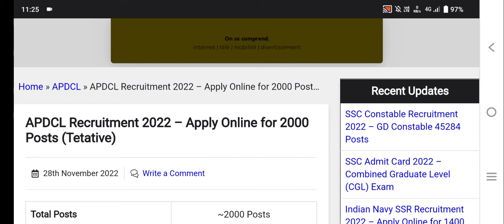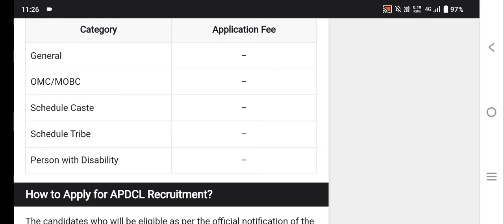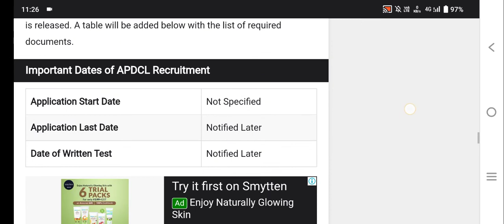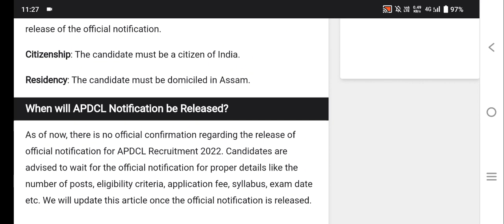Assam Power Distribution Corporation Limited Recruitment 2022-23 || Assam Job News Today #2022-23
APDCL Recruitment 2022-23

apdcl
apdcl previous year question paper
apdcl new recruitment 2022
apdcl recruitment 2022 syllabus
apdcl exam preparation assam
apdcl exam syllabus
apdcl new update today
apdcl exam pattern
apdcl exam preparation
apdcl vacancy 2022
apdcl recruitment 2022 qualification
apdcl prepartion strategy
apdcl exam question paper
apdcl syllabus 2022
assam apdcl recruitment 2022
apdcl recruitment 2022 assam
assam apdcl recruitment
apdcl new job 2022
apdcl new vacancy
apdcl exam date
Assam carrier job 2022
assam job news today
assam carrier
Assam Job Information Today
Assam New Information Today
Assam Job Vacancy Today
8th pass job 2022
10th pass job 2022
12th pass job 2022
Post graduation pass job 2022
10 pass job in assam
8 pass job in assam
graduate jobs in assam
12 pass job in assam
new private job in assam
assam private job vacancy 2022
today private jobs in assam
latest private jobs in assam
jobs in assam 2022
assam private job 2022
all assam private job vacancy
private job in assam 2022
jobs in private company in assam
assam private jobs
assam job
barpeta job assam
rangia job assam
hojai job assam
bank job assam
grade iv jobs
grade iii jobs
state job
job assam
asrlm recruitment 2022
latest job news in assam
latest job updates in assam
assam govt grade iii jobs
assam govt grade iv jobs
assam job news
government jobs 2022
nhm mbbs doctor recruitment 2022
nhm assam compulsory rural posting 2022
nhm assam recruitment 2022
nhm assam recruitment 2022 apply online
assam govt grade iii and iv vacancy
rangia college recruitment 2022
rangia college recruitment
dhsk college recruitment 2022
dhsk college recruitment
nhm assam job vacancy 2022
national health mission recruitment 2022
nhm
assam govt jobs recruitment
asrlm jobs
jobs and gyan
sibsagar commerce college recruitment
sibsagar commerce college recruitment 2022
nazira college recruitment
asrlm society recruitment 2022
asrlm recruitment 2022 assam